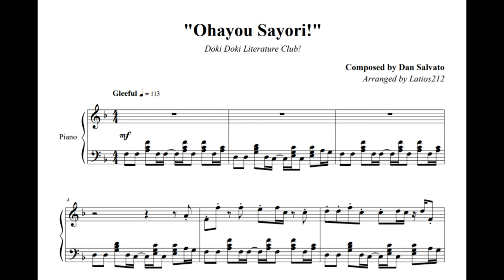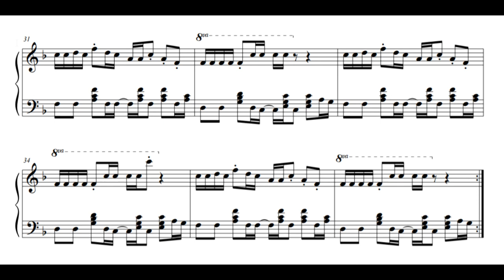Doki Doki Literature Club! - Ohayou Sayori! (Piano Sheet Music)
"Ohayou Sayori!"
Composed by Dan Salvato

This theme is just too innocent and pure... just like Sayori's demeanor! :3